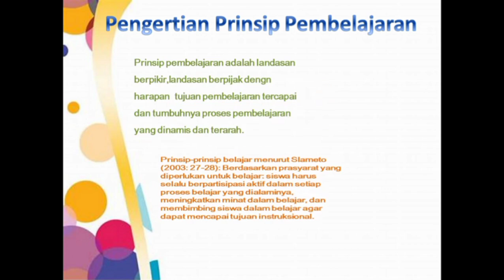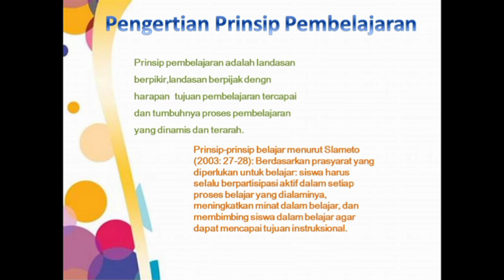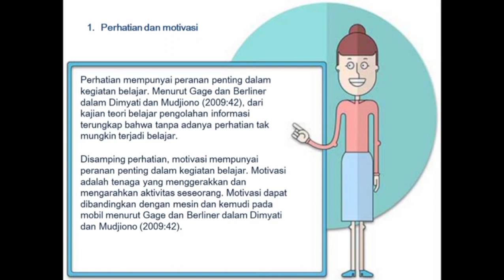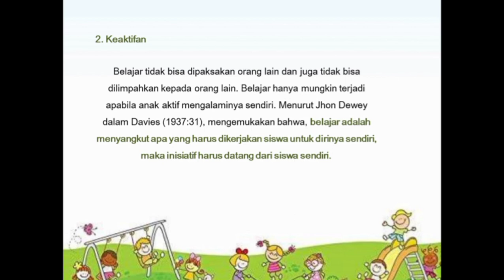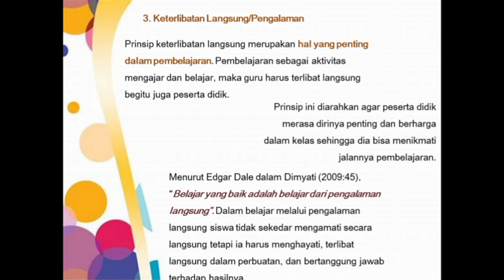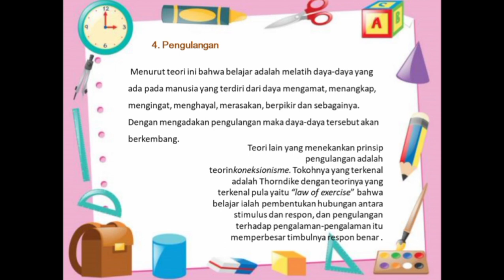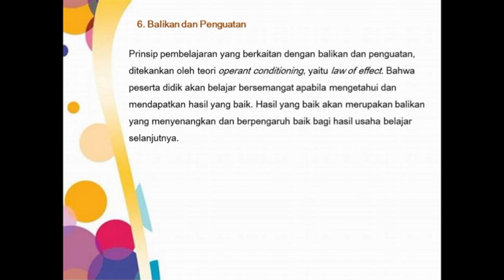PRINSIP PRINSIP BELAJAR | Melisa B. Ode Ambia